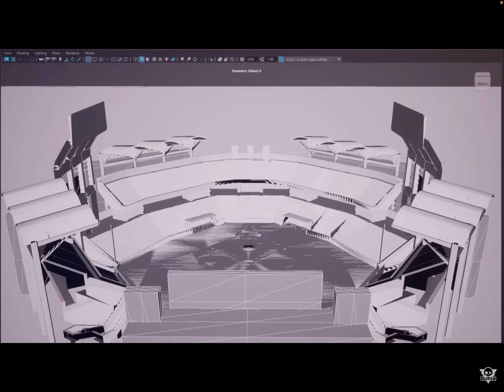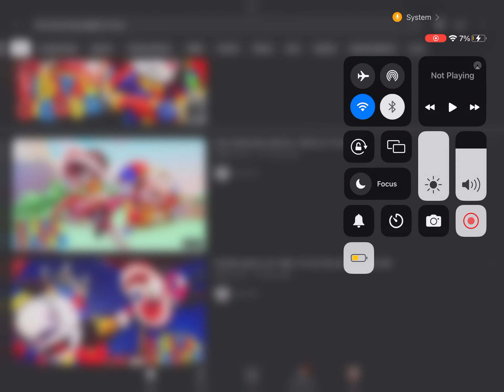The Amazing Digital Circus Ep2 Pomni Wake Up Time To Go On A Adventure